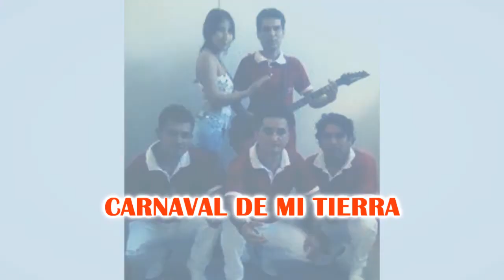CARNVAL DE MI TIERRA SONIDO TROPICAL MOYOBAMBA 2016